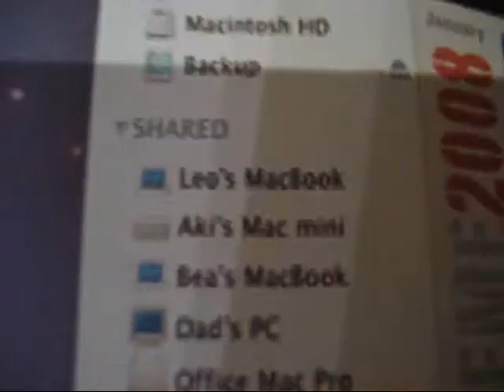MacBook Air Ad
My version of the Macbook Air.